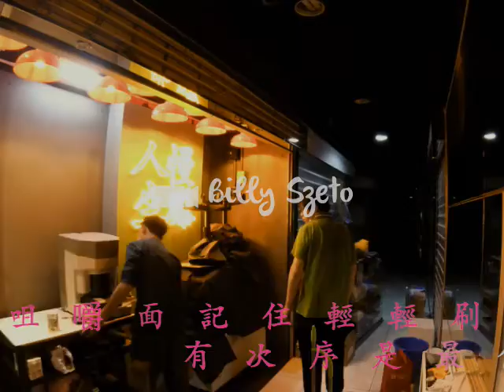慢曝人生尖沙咀營業部沖曬系統刷刷刷